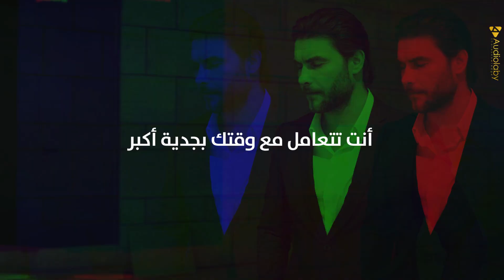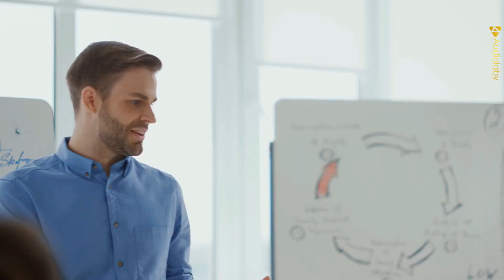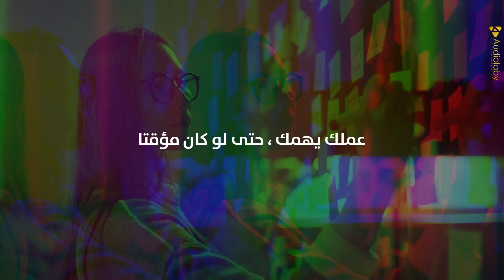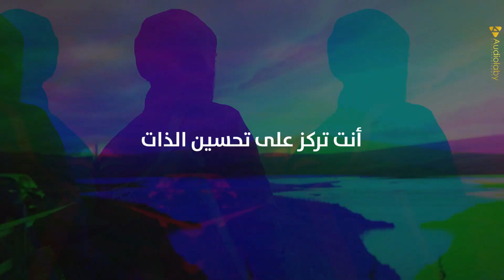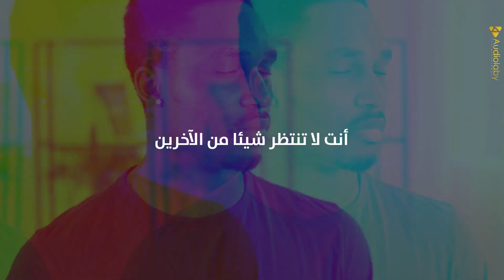7 علامات تدل على أنك أكثر نضجًا من الآخرين